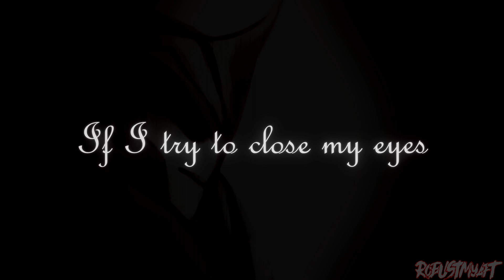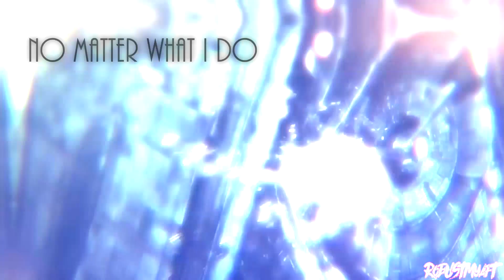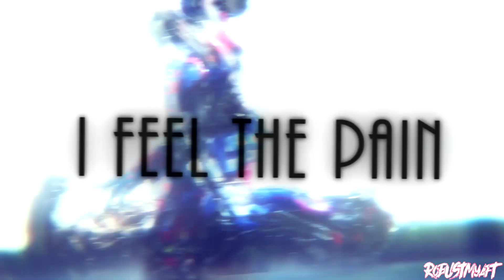10 Week Challenge Entries | Instagram Edits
Finally, the 10th week of this challenge is over and I can share these with everyone on Youtube! This is the reason I have been so absent on making memes lately. I started this challenge on Instagram starting at January 29th because I was up for the challenge making one edit a week. It really helped me discover new effects and learn even more with the program I use.

Feel free to check my Instagram for the original posts as well as other content @robustmyaft

Footage: Transformers Prime and Transformers 1-5

Songs ~

Intro: Sickick - Best For Me
Week 1: Justin Bieber - I'll Show You
Week 2: Papa Roach - Last Resort
Week 4: Miro - Garden of Imperfections ft Q'Aila (Erio Remix)
Week 5: 3LAU & Said The Sky - Fire (LZRD Remix)
Week 6: Dr - I Keep Holding On
Week 7: Jericho - Stiff Arm
Week 8: Virginia to Vegas - Lights Out (Sondr Remix)
Week 9: Minoru - 187

Note: The 4th week contains art found by the following Tumblr artists
- Windylie
- Lisoundy
- Skel0sbadlands
- Zonerboner